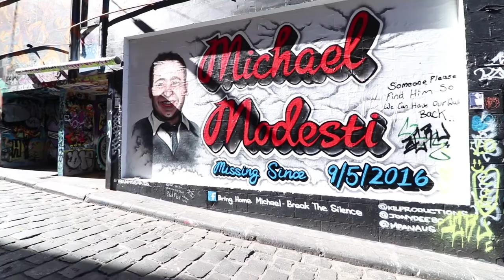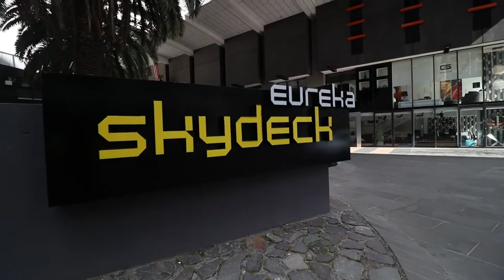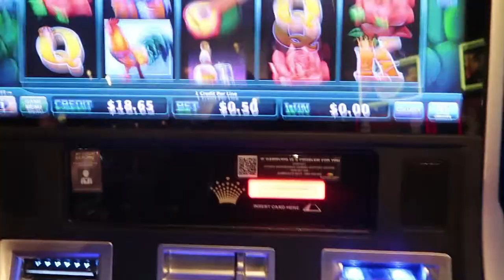A day out in Melbourne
Melbourne is such an amazing city and there's so much do and see, so I crammed as much as I could in one day and explored this beautiful city.